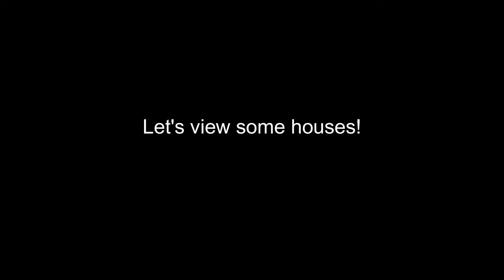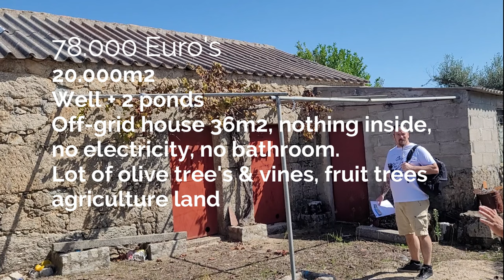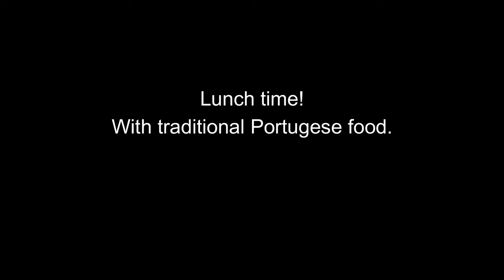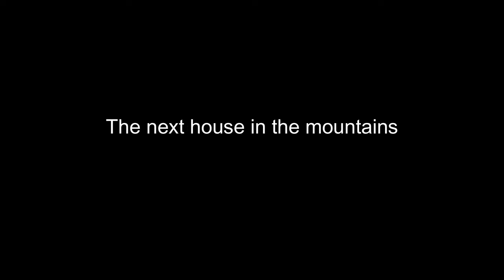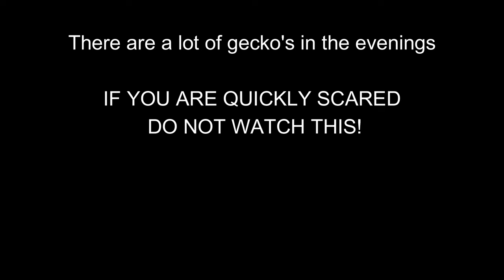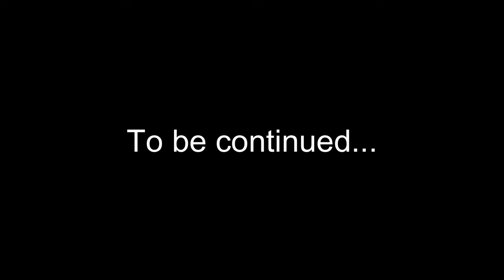#9 Back in Central Portugal viewing homesteads Part 2 | Fundão, Castelo Branco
Back in Central Portugal in our new rental. Visiting a Off-grid house in Orca with a lot of Olive trees, vines and 2 ponds and a house in the mountains with its own water and electricity and also a lot of different fruit tree's, olive trees and vines. All in the area of Fundão, Castelo Branco with our real estate agent. Maybe one of these houses? Keep watching because we did have found our house somewhere in that week.

Ultimately, we want to live sustainably. And start living off the land and nature. But for that we first need a suitable place where we can grow old together.

Follow us in our search of many km's. Maybe we found something yet!

XX
Jack & Ramona

LINKS;
Small Farm / Fundão, Orca

Chapters
0:00 We love it!
1:20 House in Orca
8:47 Lunch
9:05 Mountain house
12:46 Barragem
13:17 at our rental